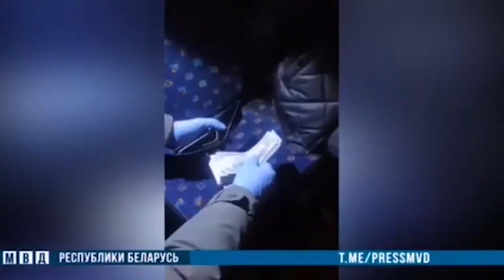ПостФАКТум от 23.03.22.